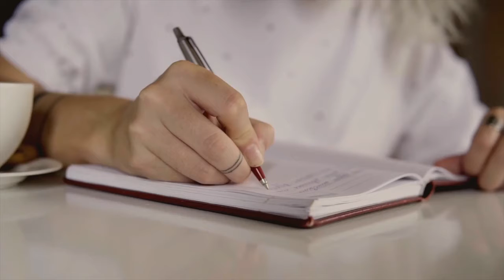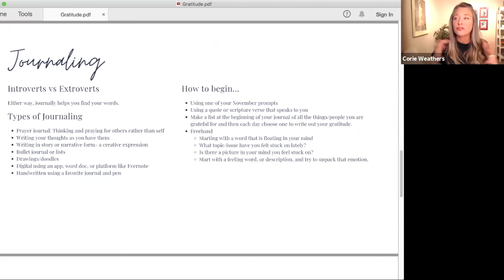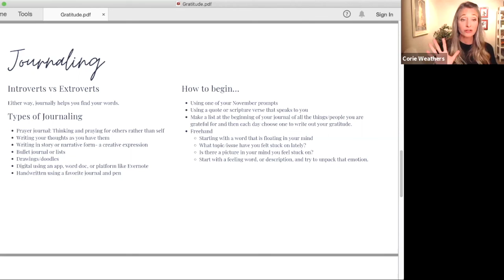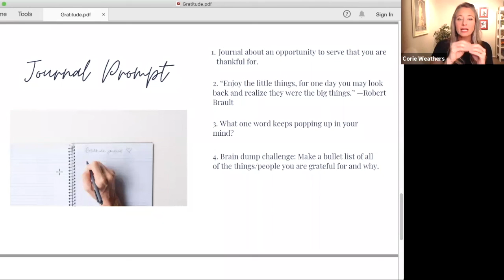How to Use Journaling to Leverage Gratitude Pt 4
A lot of people are intimidated by journaling.  Did you know that journaling looks different and is beneficial to introverts and extroverts in different ways?  Listen in for how journaling can calm conflict, help you find your words, and also several gratitude.